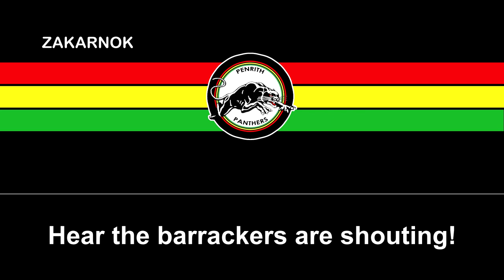Himno antiguo del Penrith Panthers (Penrith Panthers old Theme Song)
Los Penrith Panthers ("Panteras de Penrith") es un equipo de rugby league de Penrith, un suburbio al oeste del área metropolitana de Sídney, Australia. Juega desde 1967 en la Liga de Rugby de Nueva Gales del Sur, actual National Rugby League. Ha obtenido varios campeonatos a partir del 1991.

Los Panthers juegan de local en el Estadio de Penrith. Originalmente utilizaban vestimenta marrón. En 1991 paso a usar camiseta negra y blanca con vivos multicolores. Entre 2000 y 2007 jugó con camiseta negra con vivos azules, blancos y rojos. Desde 2008 juega con camiseta negra con vivos grises.